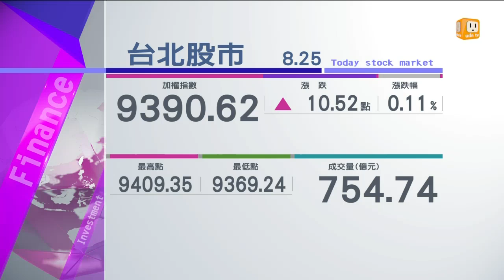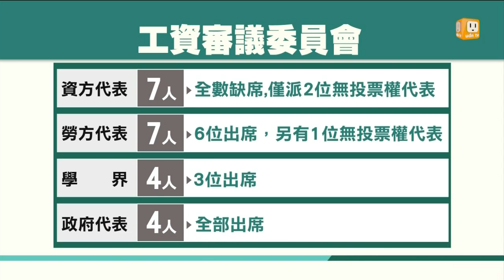【2014.08.25】1400新聞ING -udn tv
9400點近關情怯 台股量縮整理◎復航罹難者獲賠1490萬元 創紀錄◎工資審議會各方無共識 29日再開◎張顯耀涉洩密 遭限制住居◎富商撕票案 主嫌共犯畫面曝光完整內容 , FB , Twitter , G+